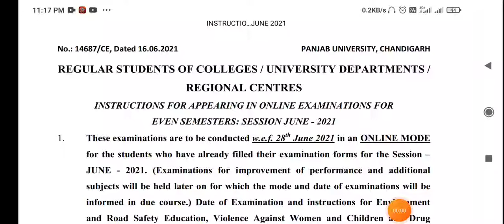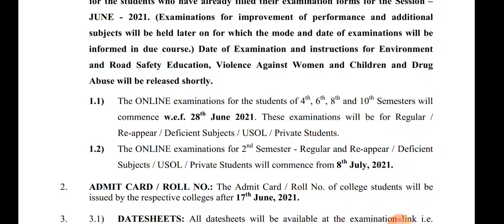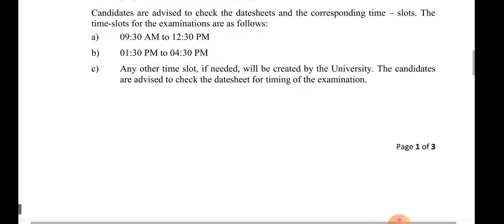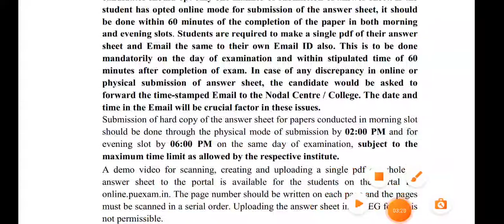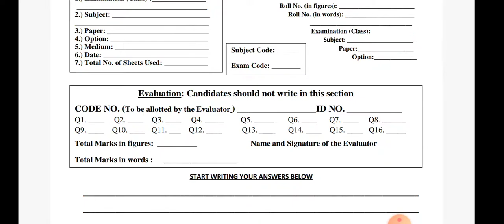Punjab University BA 2nd Sem ਤੋਂ 6th Sem ਤੱਕ ਪੇਪਰ ਕਦੋਂ ਹੋਣਗੇ, ਪੂਰੀ Detail ਵੀਡੀਓ ਵਿੱਚ, AK Jobs Adda